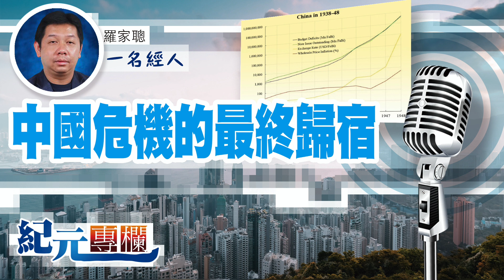【一名經人】羅家聰｜中國危機的最終歸宿｜紀元專欄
隨著外資撤離中國以及過去幾年的一系列封鎖，許多企業倒閉，造成了大量的失業。住房銷售受到重創，導致開發商龐氏騙局的終結。

也就是說，開發商通過回收售房現金來反覆增加投資的鏈條已經斷裂。該鏈條的斷裂讓開發商也無法償還債務，這造成了一系列的違約。這反過來又會傳導到其它領域；首先受到影響的是信託業，但其它金融行業遲早也會受到影響。

👉選擇你想支持的主持人，就可以看到該主持人的節目，只是5美元。
👉歡迎選擇30美元 「撐大紀元」，可以看到4位主持人以及大紀元所有節目
當然，十分歡迎你選擇50美元，「勁撐」主持人，除了表示支持之外，同樣可以看到4位主持人的所有節目。Patreon訂閱教學影片：